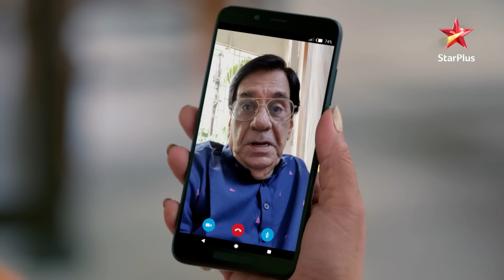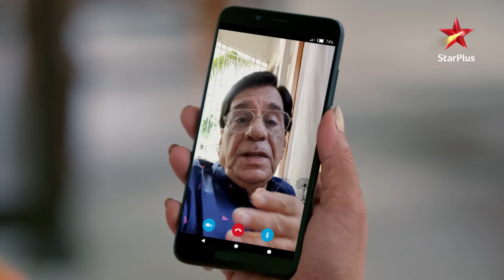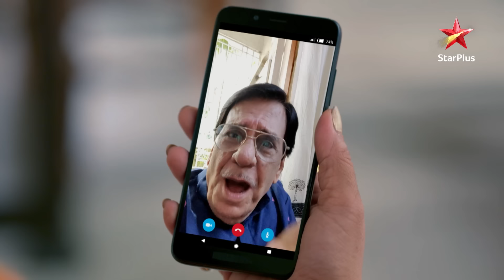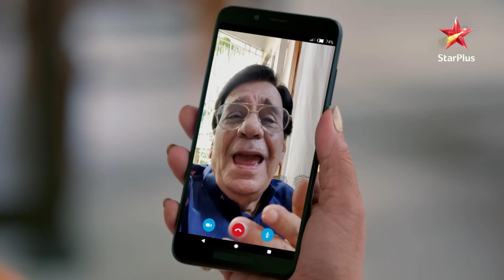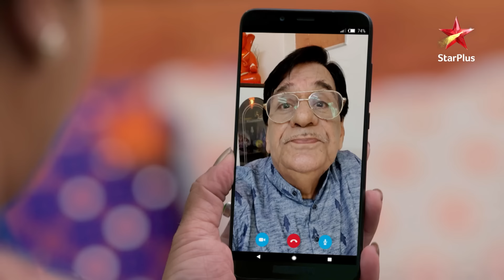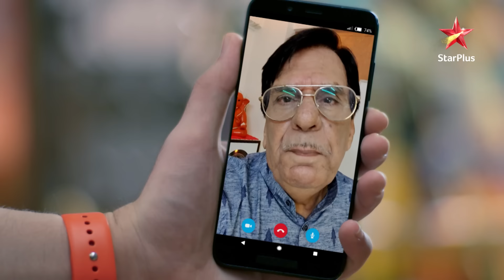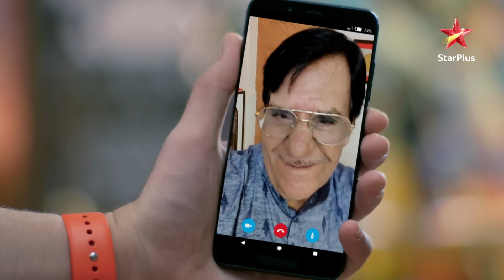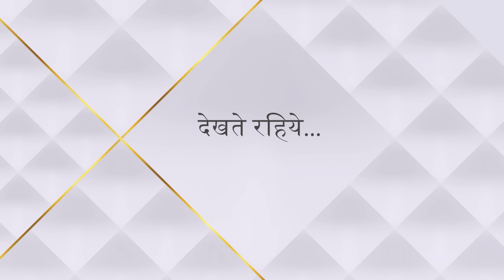Anupama | अनुपमा | Episode 10 | Anupama karegi naukari!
Show Name : Anupama | अनुपमा | Episode 10 | Anupama karegi naukari!